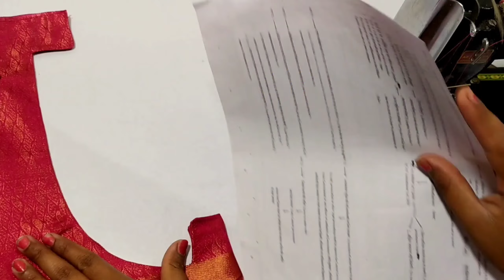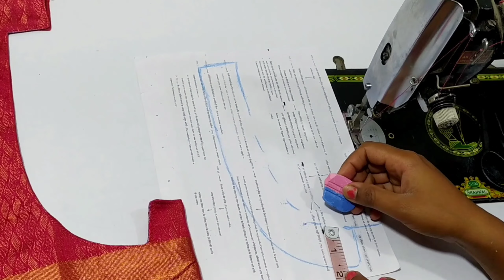Beautiful Designer Blouse Cutting and Stitching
Hi
I Am Pooja Bais. Welcome to Our YouTube
Channel Arya Tutorial.

➡️ KAAJ TAILORING KIT - 👇

➡️ All Tailoring Material - 👇

➡️ Latest Designer Kurti - 👇

➡️ BOYA   BY M1   MIC - 👇

➡️  TRIPOD  3110  - 👇

➡️ GORILLA TRIPOD - 👇

             Make sure you will go there

- blouse design
- blouse designs
- blouse front design
- silk cotton net saree blouse designs
- blouse Back neck design cutting
  and stitching
- boat neck blouse designs
- catalogue boat neck blouse
- blouse ke gale ke design
- pathani saree blouse neck design
- blouse design creations